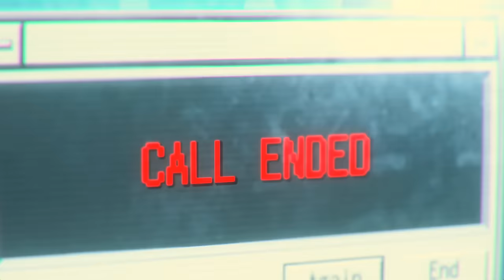Resident Evil 3 but it's ruined by mods 3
We’re back with more Resident Evil 3 mods, probably even more cursed than the last time

Voice work
Shaggy and Herbert - Typysan